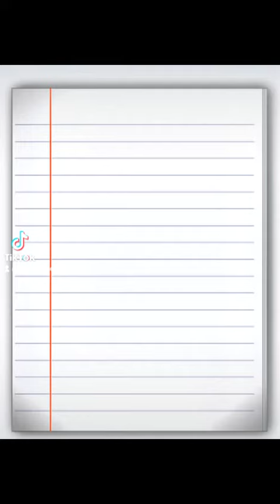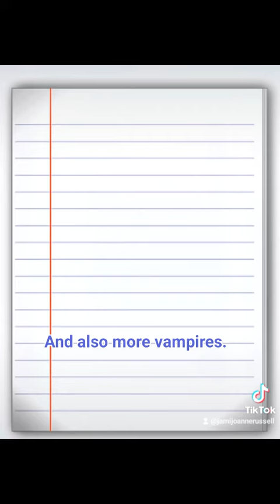Dear (Mainstream) Romance Novel Publishers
After 22 years of handling mainstream romances at my job (my library system doesn't add self published and indie published stuff) I have to rant about modern romance novel covers.
Yes, this is originally a TikTok. It was easier for me to do it that way plus with a little over 81,000 followers there I have a larger reach.